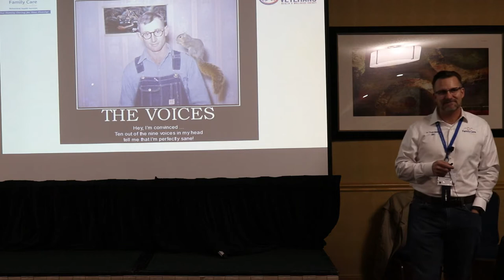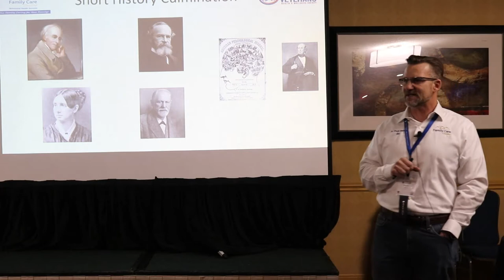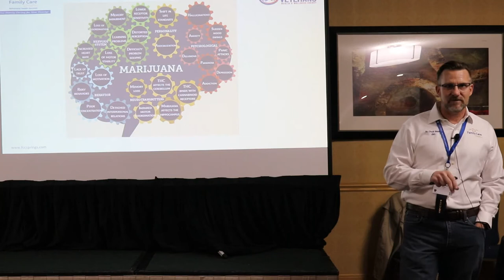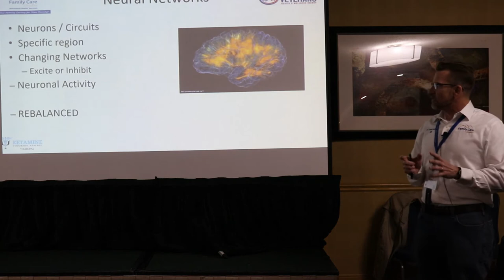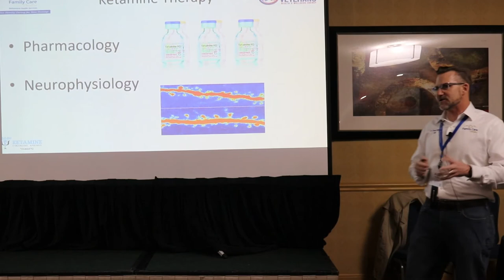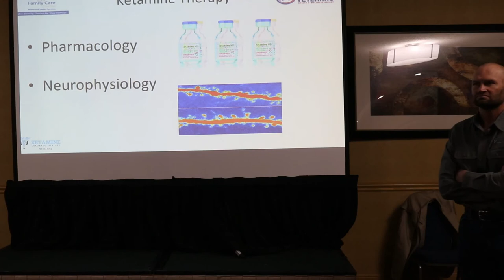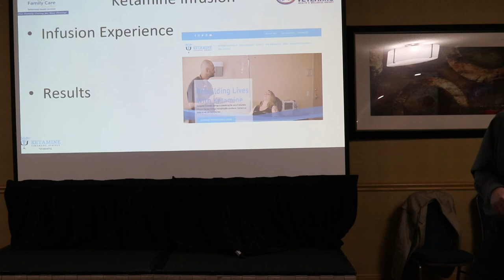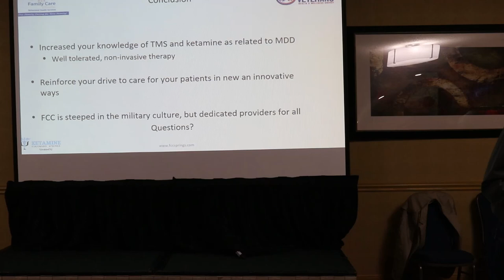2020 Symposium Presentation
Dr.s Chuck Weber and Jeff Gainok present at the 2020 Winter Symposium and talk about the use of TMS and Ketamine Infusion Therapy to treat resistant depression and PTSD.